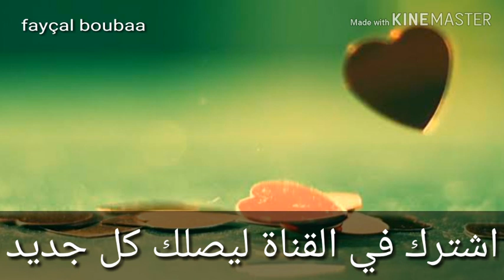احلى رنات هاتف روووووعة 2019,😘🤔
رنات هاتف حزينة
رنات هاتف دينية
رنات هاتف هندية
رنات هاتف روعة
رنات هاتف اسلامية
رنات هاتف رائعة
رنات هاتف ديسباسيتو
رنات هاتف جديدة
رنات هاتف apk
رنات الهاتف apk
رنات هاتف bts
رنات هاتف condor
رنات هاتف.com
تحميل رنات الهاتف condor
رنات الهاتف نوكيا c3
رنات هاتف despasito
رنات هاتف dispasito
رنات الهاتف dispasito
اجمل رنات الهاتف dispasito
رنات الهاتف despacito
رنات الهاتف النقال djezzy
رنات الهاتف sony ericsson
رنات هاتف galaxy
رنات الهاتف galaxy
رنات الهاتف samsung galaxy mp3
رنات الهاتف galaxy s6
تحميل رنات الهاتف galaxy
رنات هاتف mi gna
رنات هاتف htc
رنات هاتف huawei
رنات هاتف hello
نغمات هاتف htc
تحميل رنات هاتف huawei
رنات هاتف iphone
رنات هاتف infinix
رنات الهاتف iphone mp3
رنات هاتف j7
رنات هاتف سامسونج j7
رنات هاتف lg
رنات هاتف lenovo
رنات الهاتف lg
رنات هواتف lg
نغمات هاتف lg
تحميل رنات هاتف lg
نغمات هاتف lenovo
نغمات هاتف lt
رنات الهاتف النقال lg
رنات هاتف mp3
رنات هاتف mb 3
رنات هاتف music
رنات هاتف mp3 2018
رنات هاتف mp3 2016
رنات هواتف mp3
رنات الهاتف mb3
رنات لهاتف mp3
رنات الهاتف mp 3
رنات للهاتف mp3
رنات هاتف nokia
رنات الهاتف nokia
تحميل رنات الهاتف nokia
رنات هاتف oppo
رنات هاتف opoo
رنات الهاتف oppo
رنات هواتف oppo
رنات الهاتف opo
رنات الهاتف opop
تحميل رنات هاتف oppo
نغمات هاتف oppo
رنات هاتف shape of you
رنات هاتف i phone
تحميل رنات هاتف كوندور p8
رنات الهاتف panet
رنات هاتف كوندور p6 pro
رنات هاتف remix
telecharger رنات هاتف
رنات هاتف wiko
تحميل رنات هاتف wiko
رنات هاتف zte
رنات الهاتف zedge
رنات الهاتف المحمول 100
رنات هاتف 2018 حماسية
رنات هاتف 2018 mp3
رنات هاتف 2018 ديسباسيتو
رنات هاتف 2018 تركية
رنات هاتف 2018 ايفون
رنات هاتف حزينة
رنات هاتف دينية
رنات هاتف هندية
رنات هاتف روعة
رنات هاتف اسلامية
رنات هاتف رائعة
رنات هاتف ديسباسيتو
رنات هاتف جديدة
رنات هاتف apk
رنات الهاتف apk
رنات هاتف bts
رنات هاتف condor
رنات هاتف.com
رنات هاتف despasito
رنات هاتف dispasito
رنات الهاتف dispasito
رنات الهاتف despacito
رنات هاتف galaxy
رنات الهاتف galaxy
رنات هاتف htc
رنات هاتف huawei
رنات هاتف hello
نغمات هاتف htc
رنات هاتف iphone
رنات هاتف infinix
رنات هاتف j7
رنات هاتف lg
رنات هاتف lenovo
رنات الهاتف lg
رنات هواتف lg
نغمات هاتف lg
نغمات هاتف lenovo
نغمات هاتف lt
رنات هاتف mp3
رنات هاتف music
رنات هواتف mp3
رنات الهاتف mb3
رنات لهاتف mp3
رنات للهاتف mp3
رنات هاتف nokia
رنات الهاتف nokia
رنات هاتف oppo
رنات هاتف opoo
رنات الهاتف oppo
رنات هواتف oppo
رنات الهاتف opo
رنات الهاتف opop
نغمات هاتف oppo
رنات الهاتف panet
رنات هاتف remix
telecharger رنات هاتف
رنات هاتف wiko
رنات هاتف zte
رنات الهاتف zedge
نغمات هاتف 3310
رنات هاتف نوكيا 3310
رنات هاتف ام بي 3
رنات الهاتف 409
رنات الهاتف ايفون 6
رنات هاتف نوكيا 6300
تحميل رنات هاتف ايفون 6
رنات هاتف ايفون 7
رنات الهاتف ايفون 7
رنات هاتف ايفون 8
اناشيد اسلامية
اناشيد اطفال
اناشيد دينية
اناشيد ماهر زين
اناشيد يمنيه
اناشيد العفاسي
اناشيد الروضة
اناشيد اسلامية mp3
اناشيد abc
اناشيد archive
اناشيد abcd
اناشيد abc للاطفال
أناشيد archive
اناشيد apk
اناشيد aicp
اناشيد audio
اناشيد a b c
اناشيد bts
اناشيد baby
اناشيد pdf
اناشيد badanamu
اناشيد طيور baby
اناشيد قناة baby
اناشيد اطفال a b c
‏أنشودة bbc
اناشيد.comاسلاميه
اناشيد.comاطفال
اناشيد.comطيور الجنه
اناشيد.com دينيه
اناشيد.com العفاسي
اناشيد cn بالعربية
اناشيد.com جهادية
اناشيد.comالعيد
اناشيد dxn
اناشيد download
اناشيد download mp3
أناشيد doc
اناشيد dvd
اناشيد dj
أناشيد dailymotion
اناشيد english
اناشيد english للاطفال
اناشيد english يوتيوب
اناشيد en français
أناشيد الإثم والبراءة ebook
my egy أناشيد
اناشيد ماهر زين english
أنشودة every night
اناشيد e
اناشيد free
أناشيد fatjon jonuzi
اناشيد frozen
اناشيد بنات
fanateq أناشيد
اناشيد hd
اناشيد harris j
اناشيد harris
اناشيد hguthsd
اناشيد harris j mp3
اناشيد hsghldm mp3
اناشيد القسام
h اناشيد دينية
يوتيوب اناشيد h'thg
اناشيد islamway
اناشيد جهادية islam+
اناشيد حسيني instagram
اناشيد jov
أنشودة je te dis bonjour
jpldg اناشيد اسلامية mp3
أناشيد harris j
harris j اناشيد
اناشيد kg1
انا